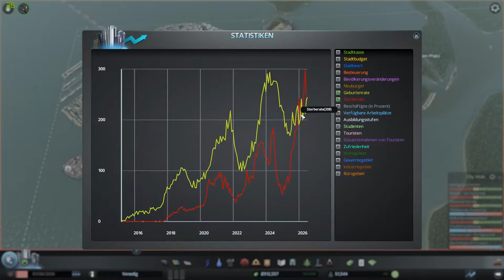Cities: Skylines - #23 - Venedig - Noch mehr Tunnel [deutsch/HD]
Cities: Skylines aus dem Hause Colossal Order ist in meinen Augen das zur Zeit beste Stadtbausimulationsspiel auf dem Markt und hat sich daher natürlich auch eine von mir erstellte Videoreihe verdient.
In Staffel 1 spielen wir auf einer von mir selbst erstellten Venedig-Karte.

Kauft euch Cities:Skylines für unter 30€ auf Amazon oder bei Steam.